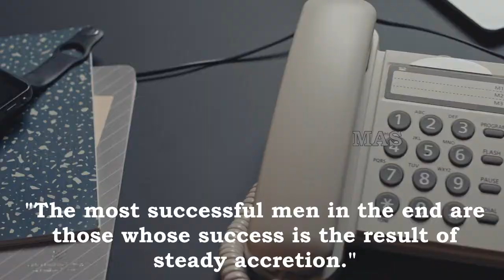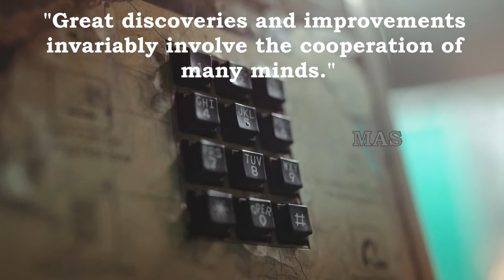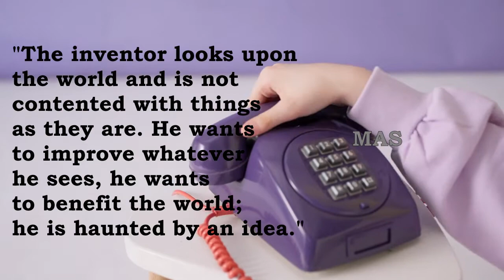Alexander Graham Bell Quotes (2021) | Inspirational Quotes | MAS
Welcome to our MAS - The Family Channel which is the upgraded version of L2L Channel. This video gives you the power of positive thinking as it deals with Alexander Graham Bell quotes (2021). If you want to absorb positivity, please watch the video fully...

Videos and Images - Copyright-free from Pexels - Used After Processing